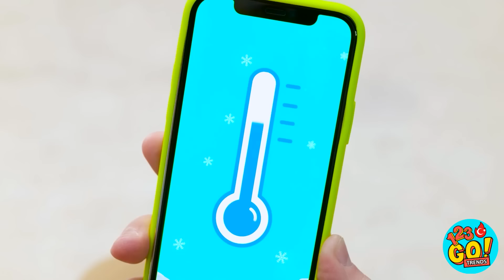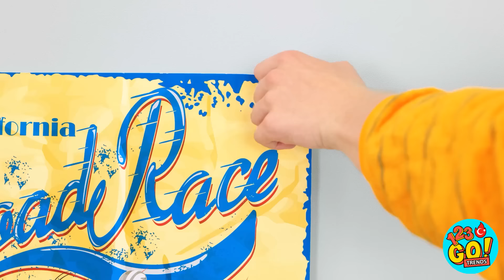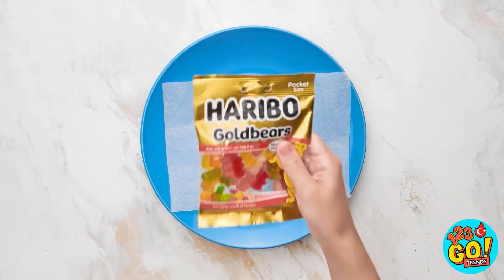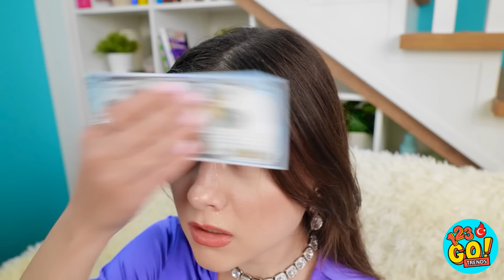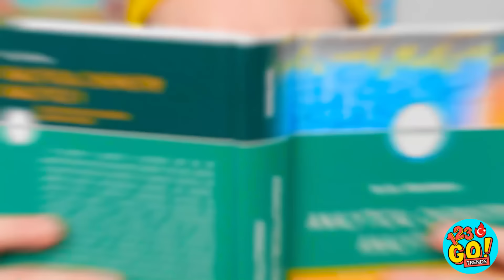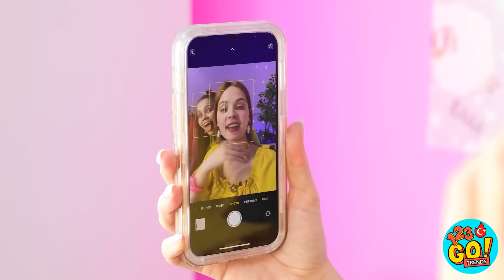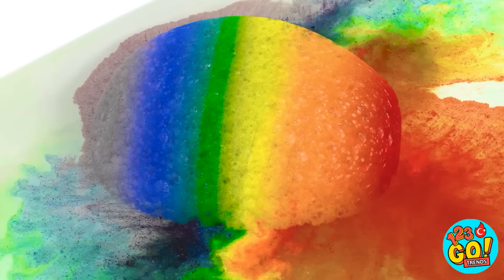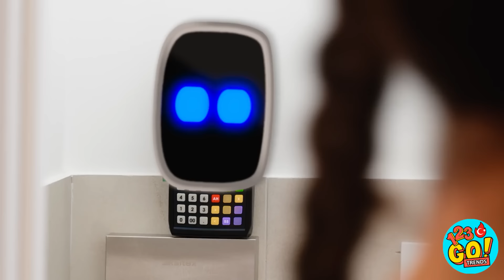İYİYE VE KÖTÜ EBEVEYNLİK HİLELERİ 😍 Tatil Aletleri ve Tüyoları! 🥹 El İşi Fikirleri 123 GO! TRENDS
Ebeveyn olduğunuzda, her zaman başa çıkılması gereken bir sorun vardır. İşte bu yüzden en iyi hilelerimizi ortaya koyduk. Ebeveynleriniz hangi hileleri kullanıyor? Yorumlar kısmında bize bildirin.